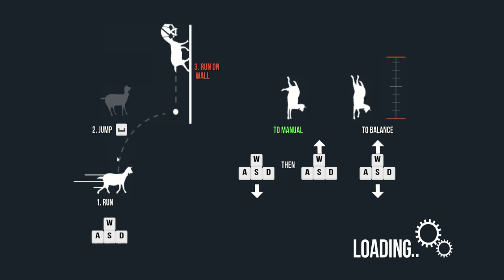Goat Simulator Windows 10 Gameplay